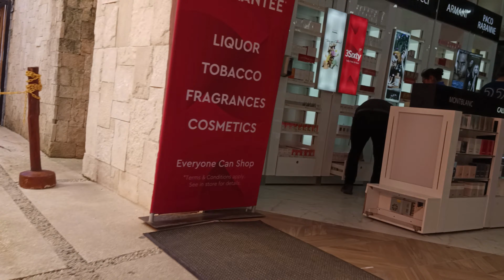Private Resort in Mexico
shenthena private resort mexico about
private island resorts in mexico
resort in mexico with private pool
is ice safe at resorts in mexico
how much does a resort in mexico cost
private resort near me
how much do all inclusive resorts cost in mexico
what does adults only resort mean in mexico
exclusive resorts in mexico
safest resort in mexico
private resort near mexico pampanga
safest resort towns in mexico
most exclusive resort in mexico
private resort in mexico pampanga
names of resorts in mexico
resorts in mexico with private pools
what resorts are safe in mexico
which resort in mexico is the safest
should you leave the resort in mexico
are all inclusive resorts in mexico safe
is it safe to go to resort in mexico
can you leave your resort in mexico
name of resorts in mexico
private beach resorts in mexico
resort with private pool in room mexico